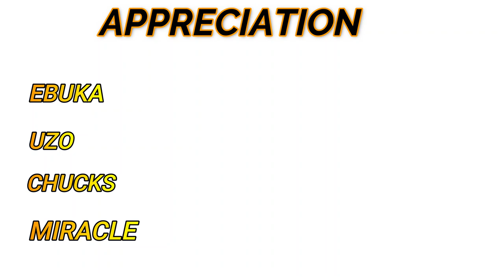WHAT GIRLS DO THAT GUYS DONT LIKE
Had a talk with few of my guy friends on what we ladies do, that they (guys) do not like.

and of cos your girl